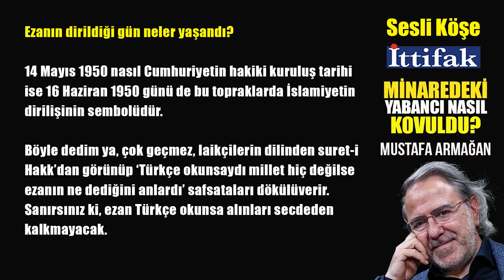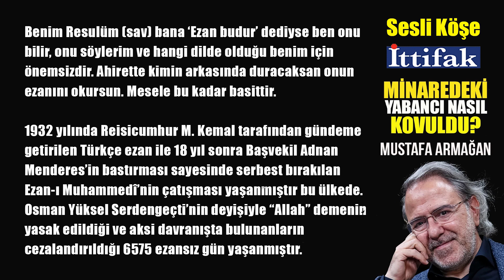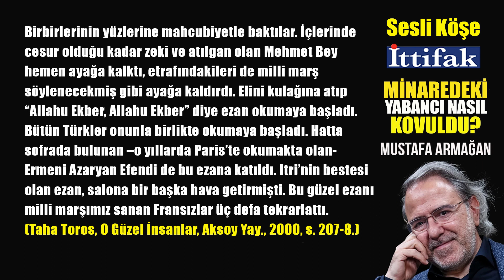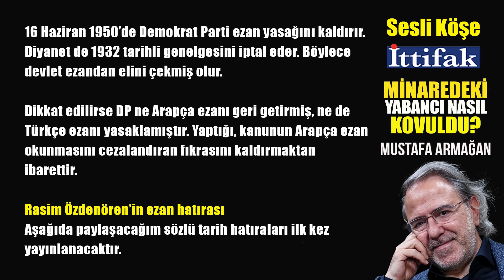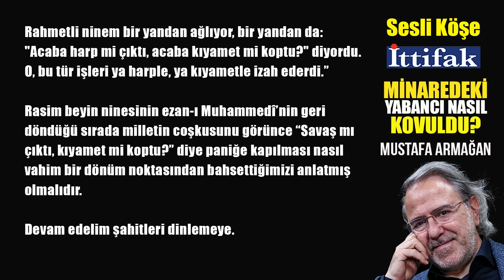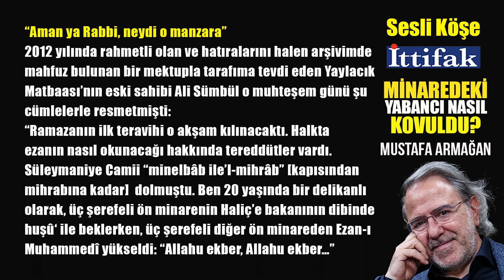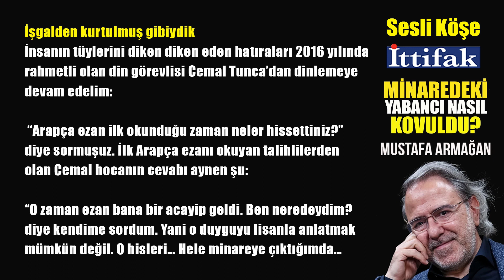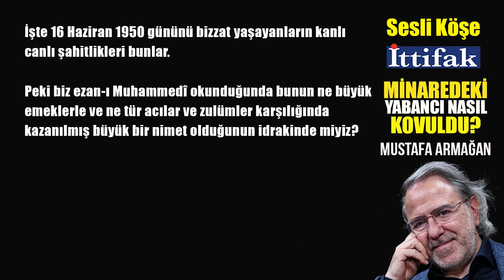"Minaredeki yabancı nasıl kovuldu?" Mustafa Armağan yazdı.